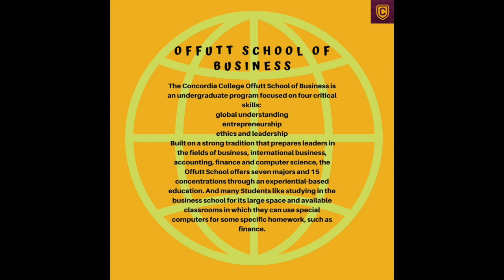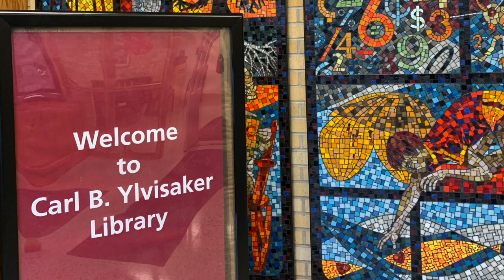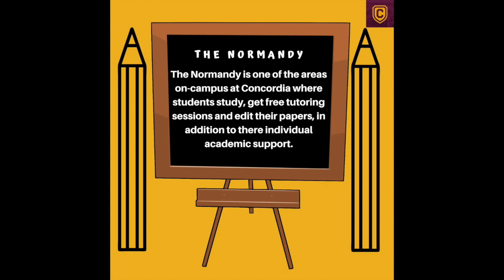Study Areas at Concordia College!